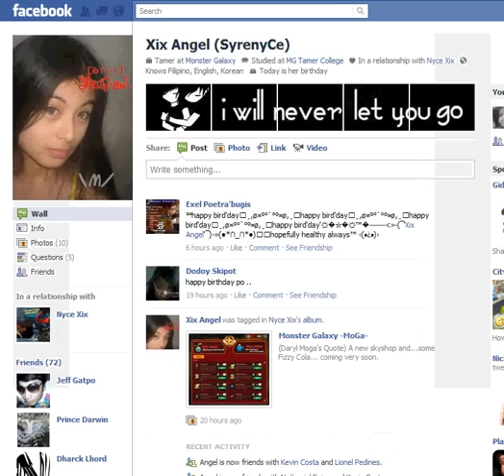MoGa's New Battle System-Upgraded Stats and New Item Potion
Im simply showing the MoGa's New Battle System, Upgraded Stats and the New Item Potion...

The attack animations have been upgraded, so now all the battles are much more exciting and interesting. As your Moga gets more powerful and higher in level, you will continue to gain better and better attacks which both look cooler and do more damage!

The Sky Shop has been redesigned to be easier to use and stock more items. You can get HP potions now, and potions to recharge your Attack Points...

Play Monster Galaxy Now!